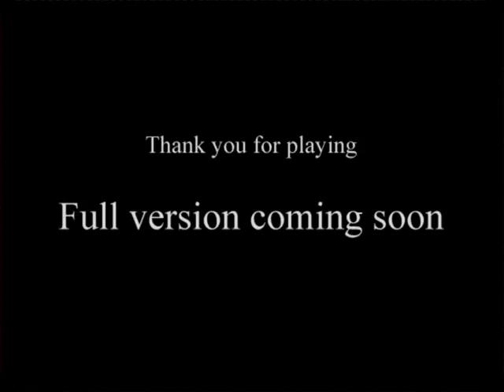Sky eye-indie puzzle adventure rpg game(demo)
A man with no past...
Trapped inside a room with a locked door...
Haunted by a unearthly voice that taunts him...
Delving only deeper into the darkest secrets of the house...
Will he ever leave it? Or will it devour him completely?